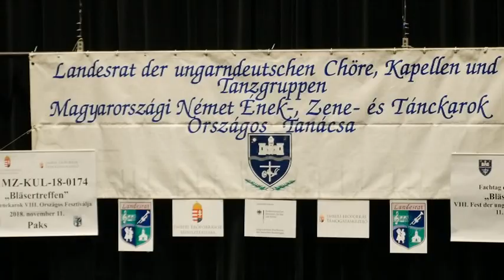Fúvós Zenekarok VIII. Országos Fesztiválja - Paks 20181115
A Paksi Német Nemzetiségi Önkormányzat és az országos Landesrat szervezésében Pakson került lebonyolításra az ország hat legjobb
német fúvószenekarának a részvételével a Fúvós Zenekarok VIII. Országos Fesztiválja. A nívós rendezvényen Tolna megyét a paksi Roger Schilling Fúvószenekar képviselte.